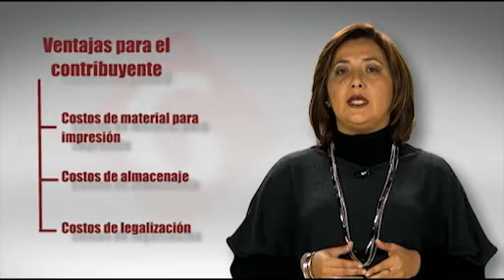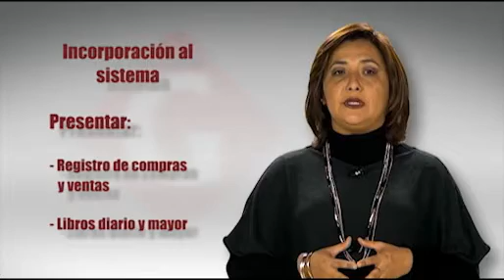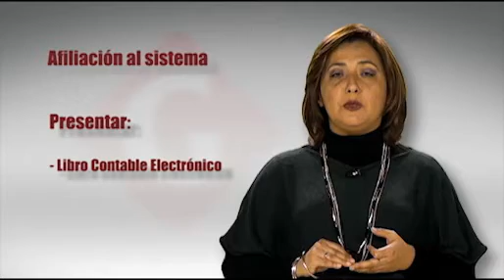Los libros contables electrónicos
Finanzas para todos. En la duodécima edición de "Con las cuentas claras", el Grupo Siglo nos explica qué empresas deben hacer uso de estos libros y cómo deben presentarlos ante la Sunat. Vea las 11 ediciones anteriores.